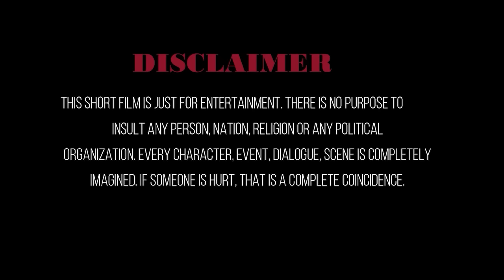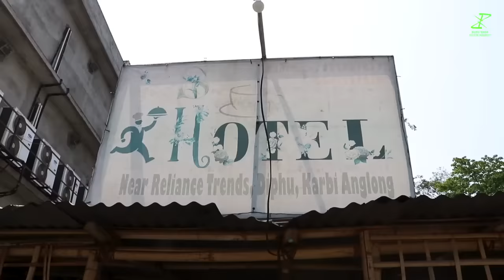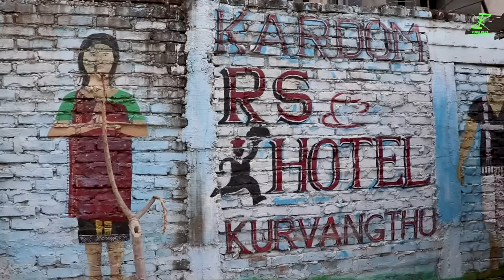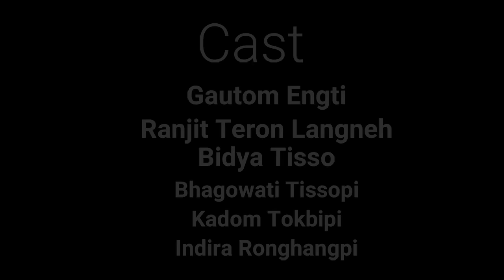ER A'OSA 1 || Comedy || Ruru Rara Entertainment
ER A'OSA

Producer: Ranjit Teron Langneh

Script & Direction: Mukrang Bey ke et
Concept: Gautom Engti
Thumbnail editor: Kamsing Bey